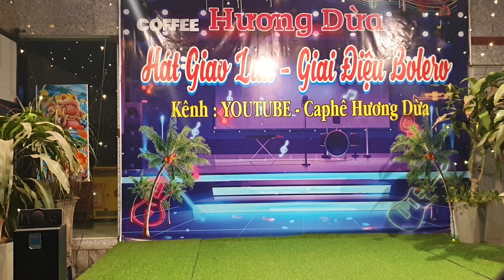bạn thanh hát giao lưu